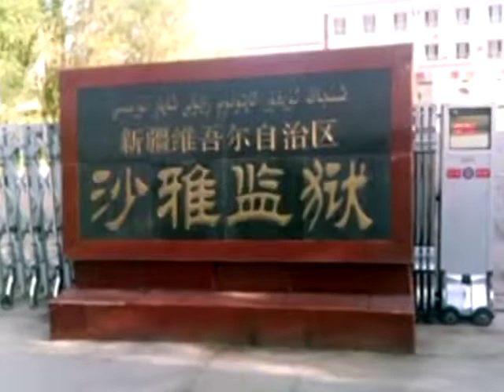Questions autour du décès d'un écrivain ouïgour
Selon différentes sources, le célèbre écrivain ouïgour Nurmemet Yasin serait mort dans une prison chinoise. Les militants pressent les autorités chinoises de clarifier la situation.

C'est le défenseur des droits de l'homme Teng Biao qui a annoncé la mort de Nurmemet Yasin. Selon lui, il serait décédé en 2011 dans la prison de Shaya dans la région du Xinjiang, dans l'ouest de la Chine. Mais la famille de l'écrivain disent lui avoir rendu visite plus récemment. Les autorités n'ont publié aucune information à ce sujet.